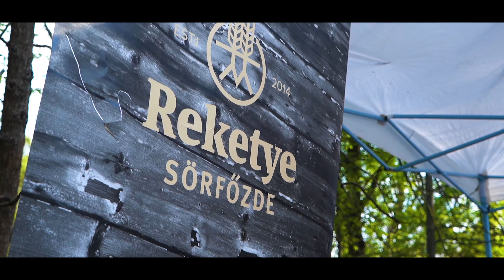Kert a köbön - Ihlet és intuíció a zene és az evolúció tükrében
Van-e kulturális evolúció, azaz hasonló folyamatok működnek-e a divatok, szokások változása mögött, mint amelyek az élővilágot vezérlik? Alkothat-e ihletettet egy gép, vagy ez kizárólag az ember sajátja? ... Egy evolúcióbiológus, egy zenetörténész és egy újságíró beszélgetése ...